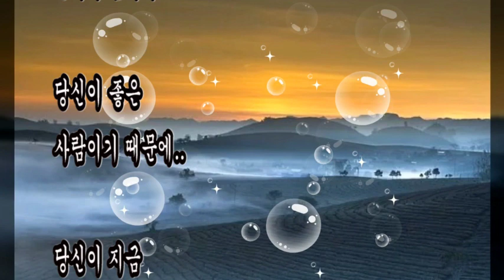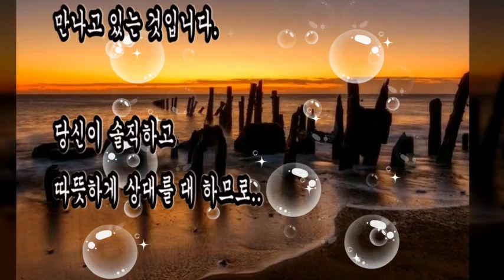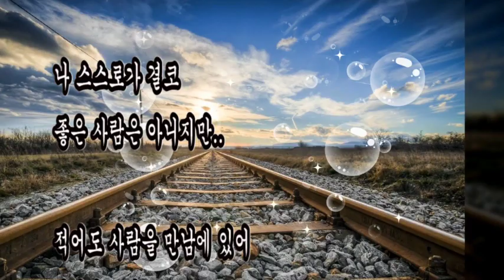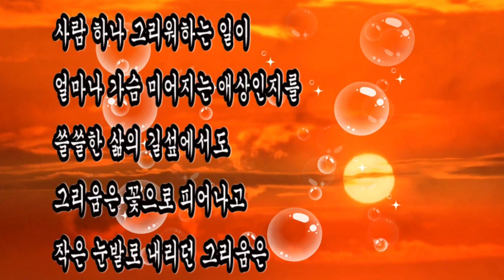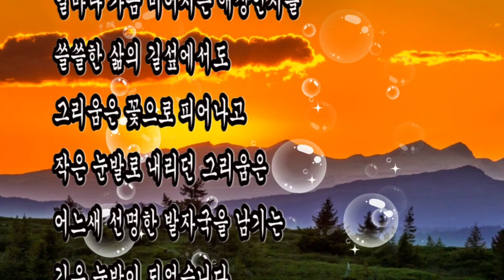좋은시, 행복한 그리움이 묻어나는 좋은사람을 만날려면? 좋은 사람 좋은 만남/송정림,행복한 그리움/박성철,나에게도 그런 사람이 있으면 좋겠네/김정한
좋은시,
행복한 그리움이 묻어나는 좋은사람을 만날려면?
 좋은 사람 좋은 만남/송정림,
행복한 그리움/박성철,
나에게도 그런 사람이 있으면 좋겠네/김정한

좋은 사람은
좋은 사람을 만나고

따뜻한 사람은
따뜻한 사람을
만나게 됩니다.

당신이 좋은
사람이기 때문에..

당신이 지금
좋은 사람을
만나고 있는 것입니다.

당신이 솔직하고
따뜻하게 상대를 대 하므로..

상대가 당신에게 따뜻함을
느끼는 것입니다.

좋은 사람을 못 만난다며
투덜대기 전에

스스로가 어떤 생각으로
상대를 대하는지를
돌아보는 것도 필요합니다.

나 스스로가 결코
좋은 사람은 아니지만..

적어도 사람을 만남에 있어
진심이고 싶고
그렇게 행동하려고
노력중입니다.

내가 가는 길이 느리고
힘든 길이라는 것도 잘 압니다.

내가 가는 길이 많이 더뎌서
가끔은 힘이 들기도 하답니다.

그래도..
천천히 달리는
내 삶을 사랑하고
응원하고 있습니다.

오늘도
내가 만나는
모든 사람들이
좋은 만남이 있길 바랍니다.